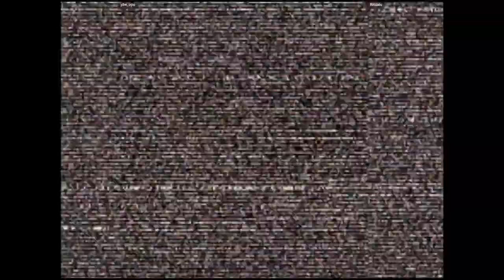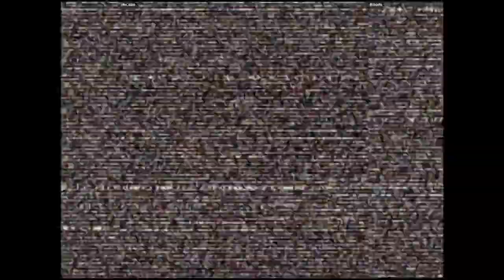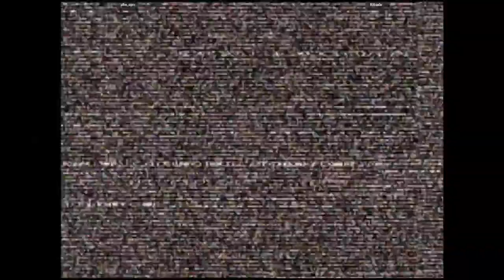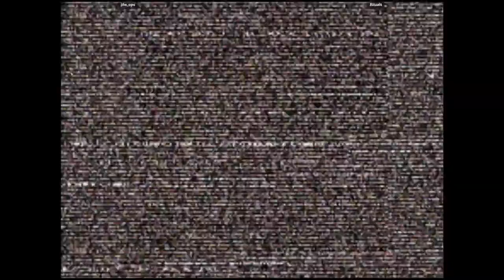CVS2 🕹 jdw_ops VS Rituals